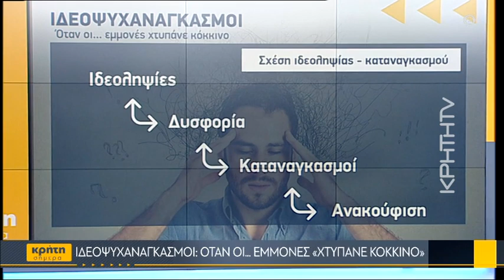Ιδεοψυχαναγκασμοί: Όταν οι... εμμονές «χτυπάνε κόκκινο»